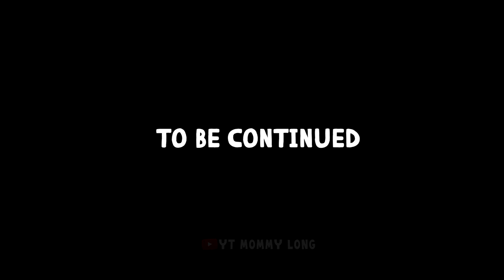Garten of Banban 4 - Сhase Brothers Ruby and Ron (Gameplay #1)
🧡I shoot about the game Garten of Banban bugs, gameplay, secrets and much more you will find on my channel.

All this is just fan made, there is nothing with an OFFICIAL GAME